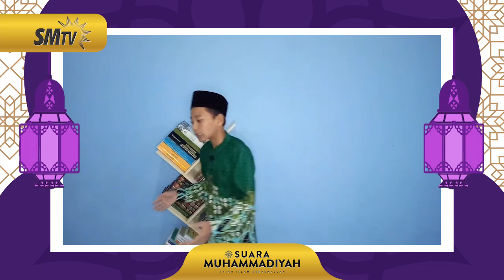DAI_Langlang Muhammad Bashori_MBS AR FACHRUDDIN PRAMBANAN